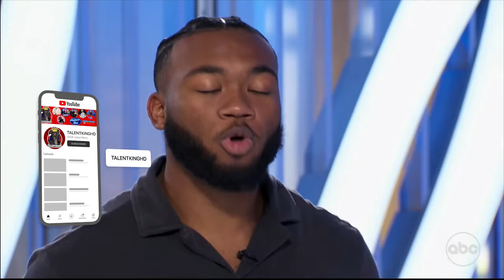Roman Collins Full Performance | American Idol 2024 Auditions Week 2 S22E02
ABC & IDOL OWN ALL RIGHTS TO THIS VIDEO
Simon Cowell
Hedi Klum
Sofia Vergara
Howie Mandel
Terry Crews
Luke Bryan
Lionel Richie
Katy Perry
Ryan Seacrest

Simon Cowell
Hedi Klum
Sofia Vergara
Howie Mandel
Terry Crews
Golden Buzzers
Singers
Dancers
Comedians
Impressionist
Magicians